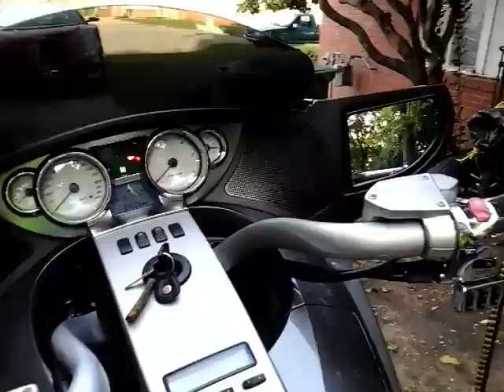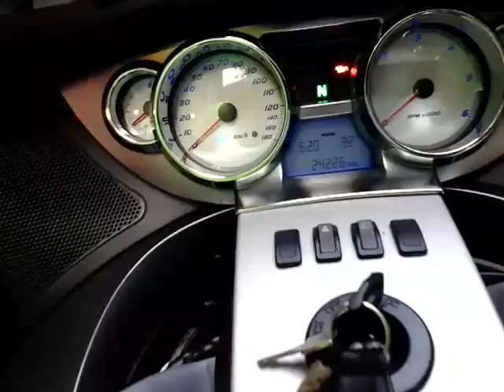Audio clips of various riding music(3)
Victory Vision